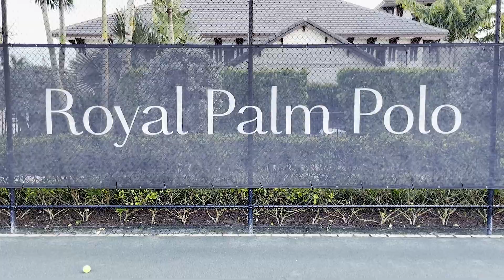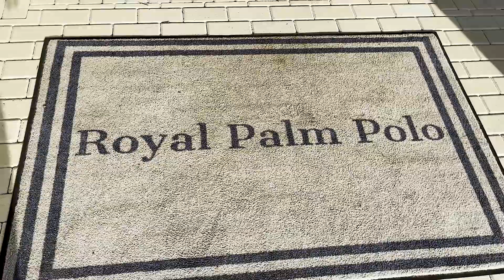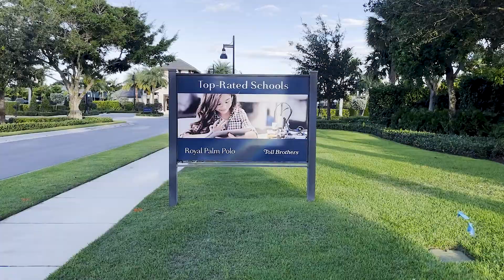Royal Palm Polo Boca Raton FL | Real Estate Sales Agent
Speak to a real estate agent today!

royal palm polo boca raton listings
royal palm polo boca raton reviews
royal palm polo resales
royal palm polo homes for rent
royal palm polo luxury new homes

royal palm polo toll brothers
royal palm polo boca raton homes for sale
royal palm polo new construction